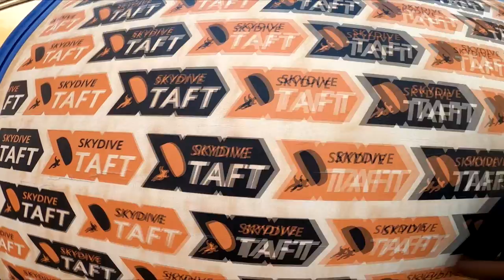Skydive Taft Tandem Jump | Naveen Jangala from Chandler, AZ